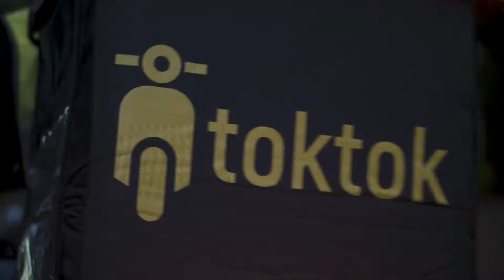Be a Toktok Rider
Visit toktok.ph/rider/PPS7577170 then click become toktok rider.